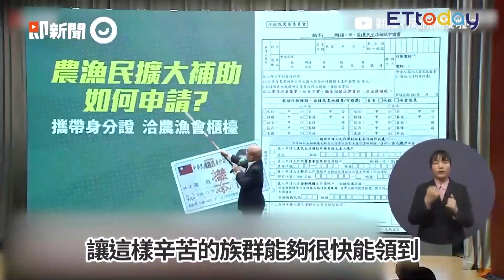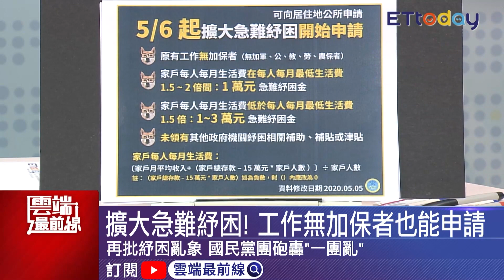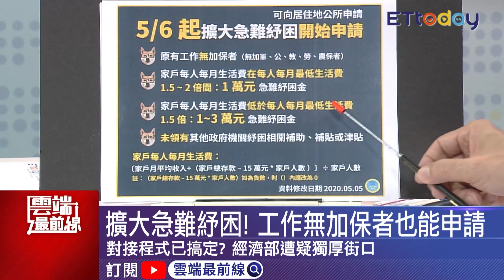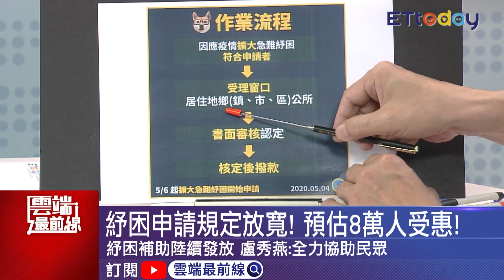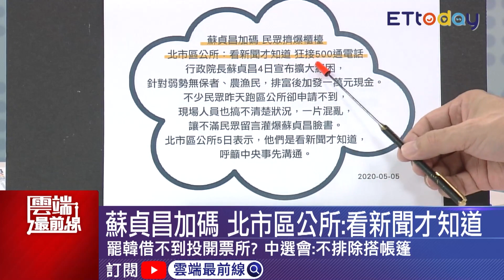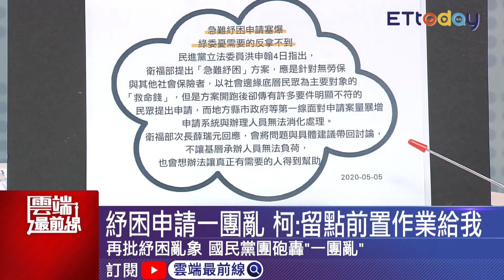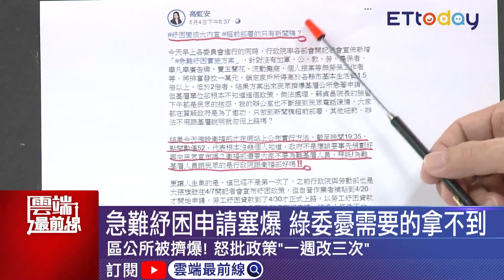紓困申請一團亂 柯文哲怨中央「硬上」 蘇貞昌保密防諜？高虹安批紓困變大內宣｜雲端最前線EP822精華